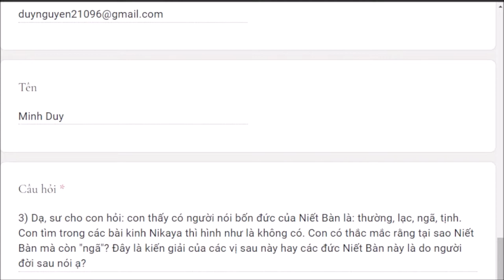1210. Niết Bàn là thường lạc ngã tịnh?